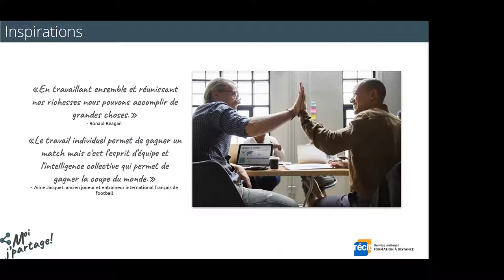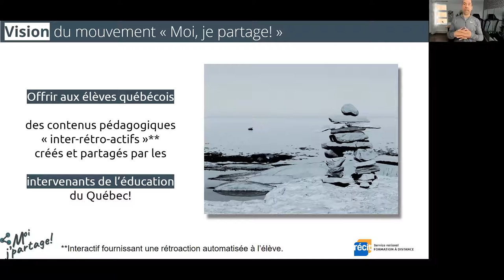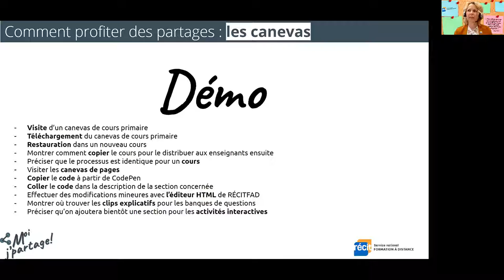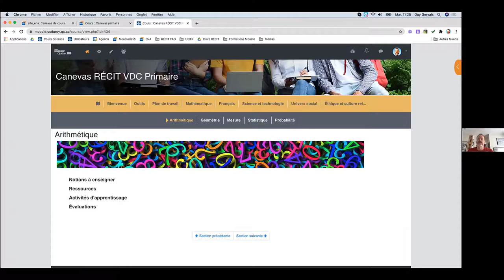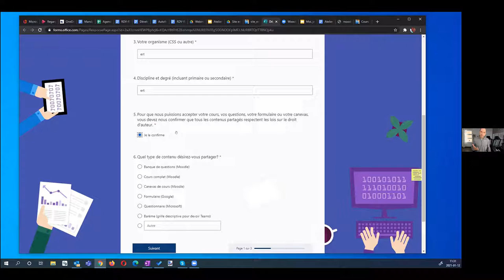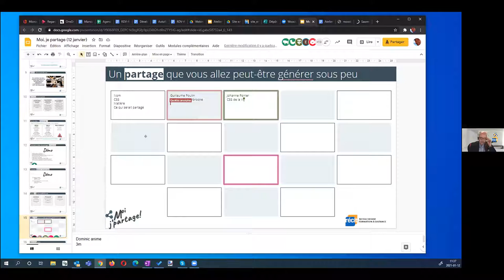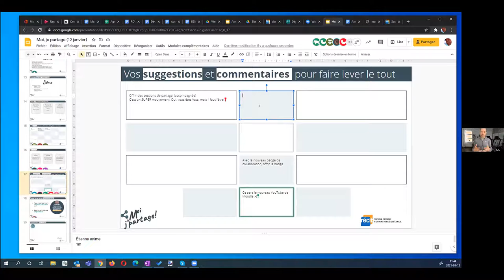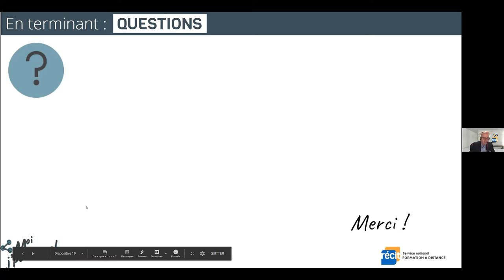Atelier Moi, je partage! 2021-01-12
Présentation du mouvement « Moi, je partage! » lors de l'atelier du 12 janvier 2021 des Rendez-vous 20-21 du RÉCIT. Pour information